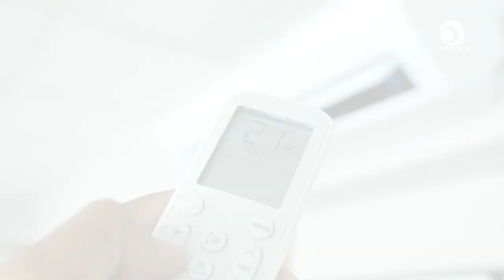ALTAS TEMPERATURAS: FORTES ONDAS DE CALOR PODE IMPACTAR NO AUMENTO DA CONTA DE LUZ